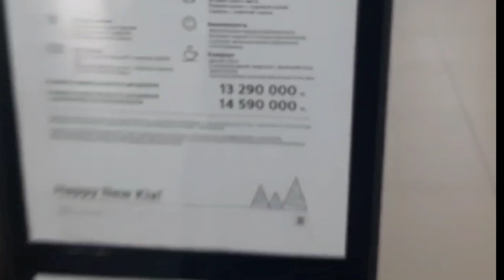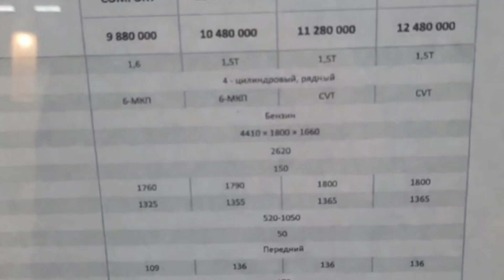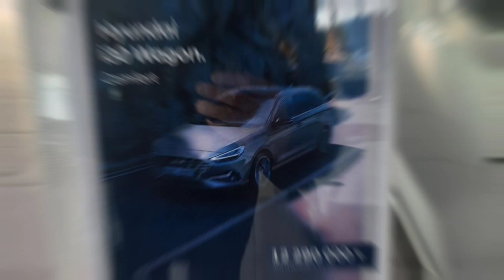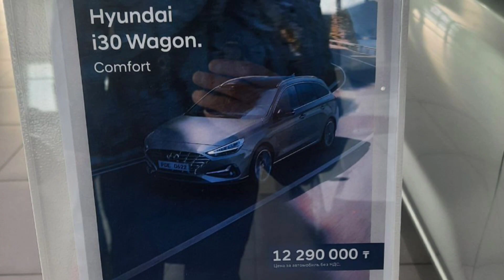Авто из Казахстана в Россию. Kia, Hyundai свежие цены!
Новые авто🏎 у частных лиц👍🔥
От Солярисов и Рио до Крузаков, Лексусов и Мерсов😎
Авто из Казахстана🇰🇿 в Россию🇷🇺
Помогу купить🏎, отправить (полное сопровождение)